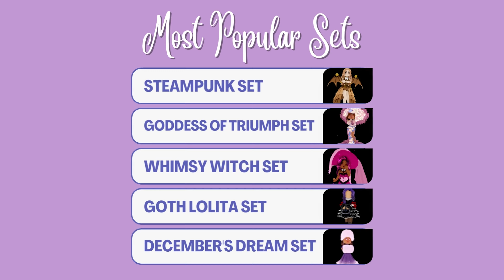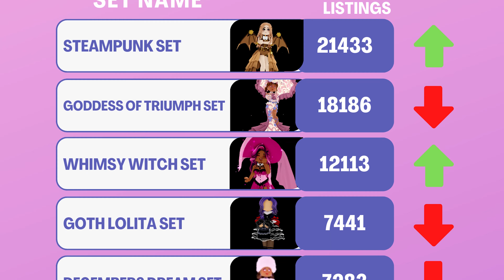THANKSGIVING and NOVEMBER SETS Price Values | Traderie's Royale High Tier List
We're back this week with a Tier List for Sets! Come back each week for our news update on Royale High Halos or Sets!